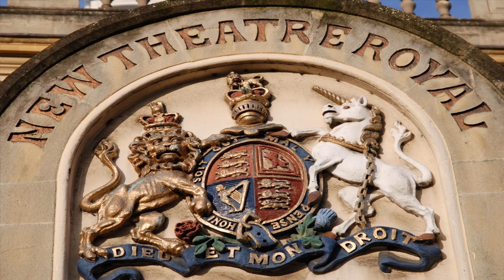Bath Theatre Royal Bath Somerset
Bath Theatre Royal may encourage you to leave the house more often and explore the many attractions of Bath Somerset. We have helped countless families find their dream home so if you're looking for property in this area then let us offer you our assistance by visiting our